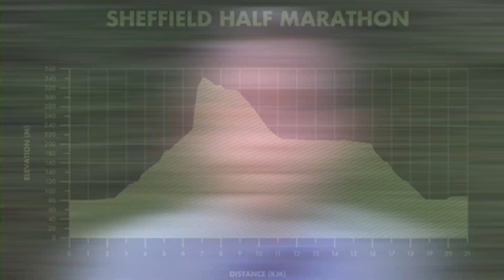The Suited Runner 2 - double the distance and some pretty big hills!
I'm running the Sheffield Half Marathon. in a suit.

This is to support The Suit Works, a Sheffield based charity who help unemployed men and women back into work by giving them a personalised styling session and formal attire for their interview, as they can't afford to buy any themselves. If they get the job, they also get a capsule wardrobe to keep them looking sharp in their new role.

The best thing about The Suit Works is seeing people change when they look at themselves in their new outfit in a mirror. A a time when they're down on their luck, this gives them a massive self-esteem boost which will keep producing benefits way after the job interview.

If you can donate anything, even £1, you'll be making a massive difference to helping people back into employment